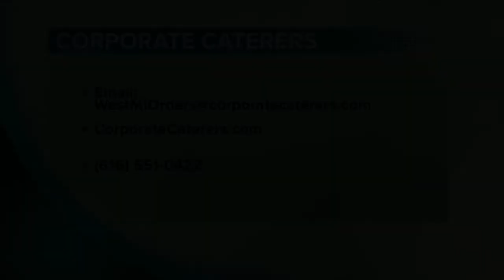Corporate Caterers Morning Mix segment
The Corporate Caterers are bringing a new flair to West Michigan.
They can serve up delicious options to large or small groups and discuss it all in this Morning Mix segment.